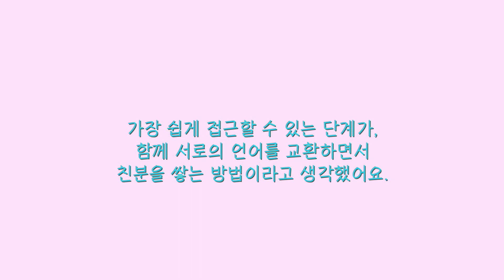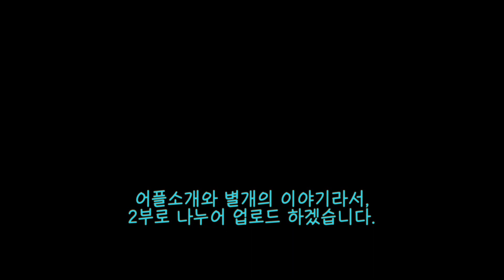🇫🇷 프랑스 현지인 친구 사귀기 #1 = 언어교환 어플 소개 x 실제로 만나본 사람들, 프랑스 유학생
Laurant Studio :)

안녕하세요. 파리에서 사진을 찍는 '예오니'입니다. 저의 심심한 일상을 기록하는 브이로그를 연재합니다.
프랑스 유학생의 '파리일상', '때때로 '여행', 그리고 제가 사랑하는 도시 파리에서 일어나는 사소한 일들을, 영상으로 찍어 Vlog로 기록합니다. '좋아요'와 '구독'은 저에게 큰 힘이 됩니다.